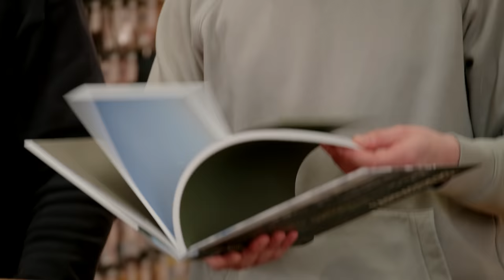Avril 2022 🌼 : nouveautés matériel de pêche et gros coups de coeur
Avril est un mois spécial pour de nombreux pêcheurs. La nature se réveille et la saison de la pêche de la truite est bien lancée, au leurre comme à la mouche. Les bars ont rejoint nos côtes et on sait à quel point le début de saison est souvent prolifique en gros poissons. Du côté des brochets on devra encore patienter quelques semaines mais à la fin du mois nous pourrons à nouveau aller les traquer. Du côté du magasin c'est également un mois bien chargé en actualités produits et on vous a sélectionné quelques nouveautés et coups de coeurs de saison.

Vous pourrez les retrouver en nous rendant visite au magasin ou sur notre site internet en suivant les liens ci-dessous :

- Coloris Megabass exclusifs pour ardent pêche sur le Great Hunting Humpback 51 et le Vatalion 115

Pour toute question à propos de l'un de ces produits ou de toute autre chose, n'hésitez pas à nous contacter dans l'espace commentaires ou à passer nous voir au shop. Notre magasin est situé dans le Morbihan à Pontivy (ZI Trehonin Le Sourn) et est ouvert du lundi au samedi, si vous passez du côté de la Bretagne nous nous ferons un plaisir de vous y accueillir.